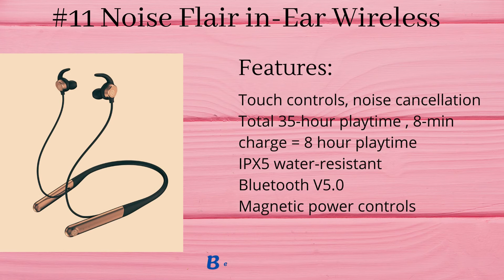Exciting Deals😍 on Best Headphones in Amazon Great Indian Sale 2021🎉 | Best Budget Headphones deals🔥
Grab one of the Best crazy deals of the Year on Headphones like never before!!!

#1 boAt Airdopes 121v2 TWS Earbuds
#2 boAt Rockerz 245v2 Wireless
#3 Boult Audio AirBass Q10 True Wireless
#4 Mivi Collar Flash Bluetooth Earphones
#5 pTron Bassbuds Duo
#6 Boult Audio ProBass X1-Air
#7 boAt Airdopes 441 TWS Ear-Buds
#8 Noise Air Buds+ Truly Wireless Earbuds
#9 OnePlus Bullets Wireless Z Bass Edition
#10 realme Buds Q2 (ANC) in-Ear TWS Earphones
#11 Noise Flair in-Ear Wireless
#12 boAt Airdopes 621 TWS Earbuds
#13 Apple AirPods Pro
#14 Sony WH-1000XM4 Headphones
#15 JBL C115 TWS
#16 Jabra Elite 75t ANC Bluetooth Earbuds